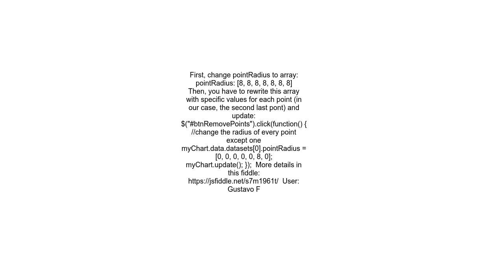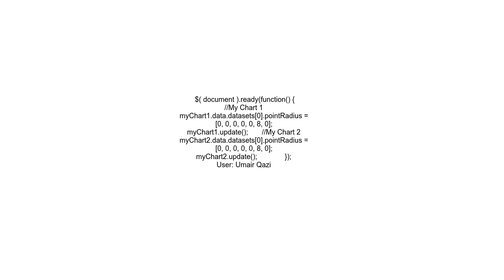How to remove some points in chartjs